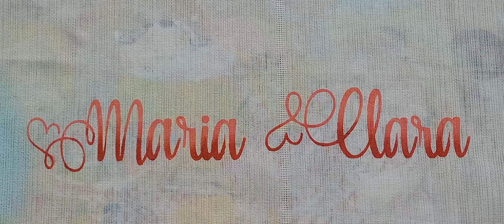Letras em degradê (Desenhos Crocantes)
Nesse vídeo mostro como pintar letras em degradê usando stencil.

Tintas Acrilex utilizadas:
* rosa bebê
* rosa antigo

Pincel utilizados:
Condor 425-6 (redondo)
Condor 462-00 (pituá)

Para quem deseja fazer o Curso online de pintura infantil em tecido para iniciantes me chama no whatsapp ou e-mail

Quem desejar comprar as minhas  apostilas é só entrar em contato comigo pelo por: